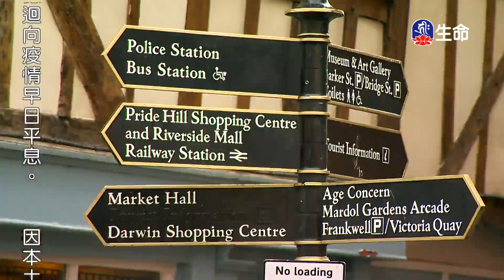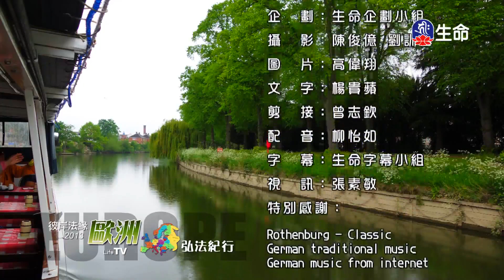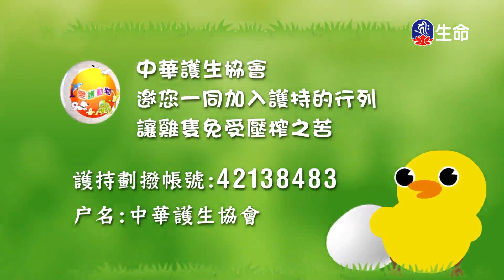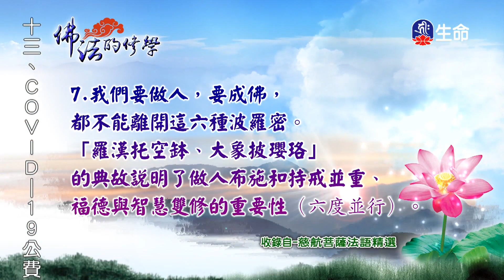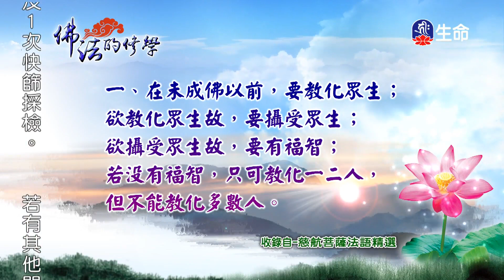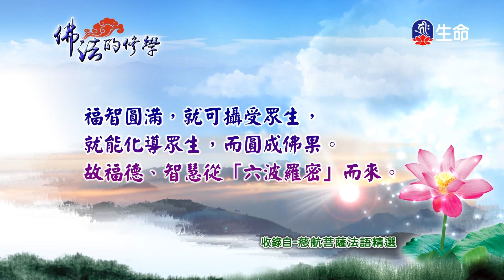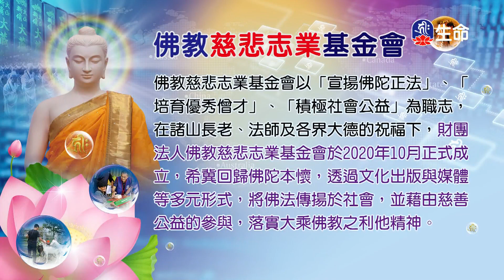舒茲伯利渡輪遊河聖歐克門教堂_彼岸法緣-歐洲弘法紀行_(lifetv_20210801_02：00)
彼岸法緣-歐洲弘法紀行_舒茲伯利渡輪遊河聖歐克門教堂